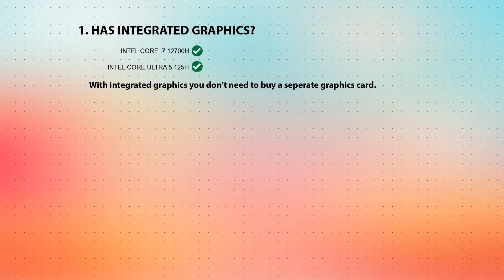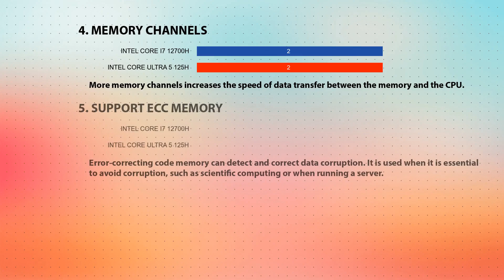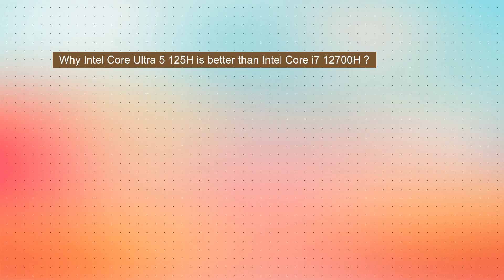INTEL Core i7 12700H vs INTEL Core Ultra 5 125H Technical Comparison